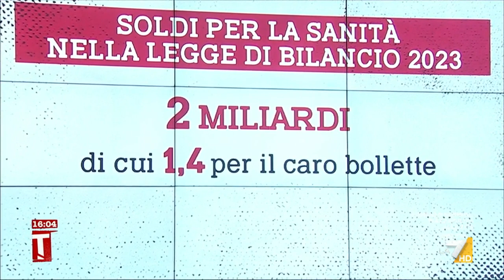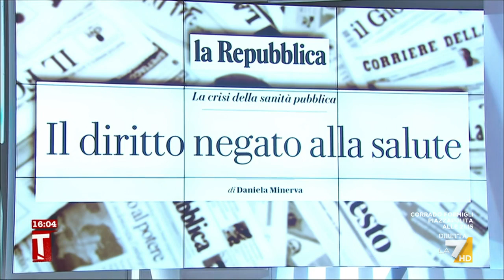L'allarme di Beatrice Lorenzin: "Mi tolgo la giacca del PD... il servizio sanitario crolla!"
"Mi tolgo la giacca del PD...", Beatrice Lorenzin lancia l'allarme sulla sanità in Italia: "Il servizio sanitario crolla!"